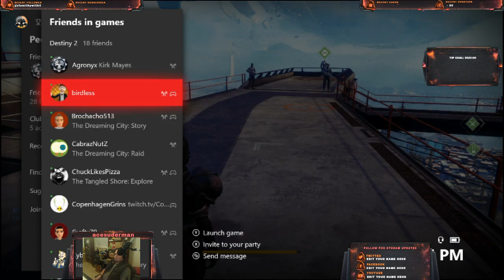Titan playing gambit